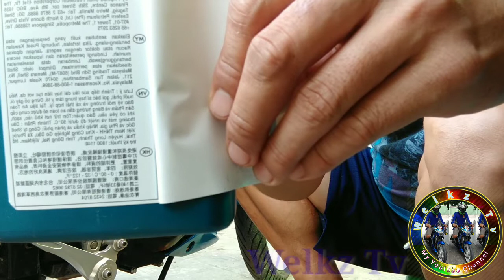proper change oil raider150fi..paano malaman ang oil fake or local..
proper change oil raider150fi..paano malaman Yung oil fake or local..